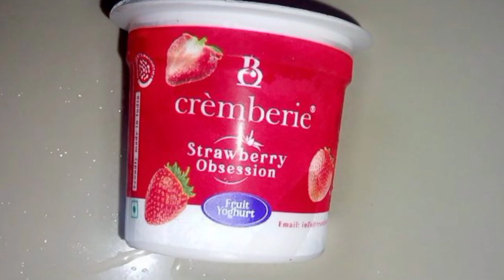ആരും ചിന്തിക്കാത്ത രുചിയിൽ ഒരുസ്ട്രോബറി കിണ്ണത്തപ്പം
Silna's Kitchen Channel

Pls Subscrib 🔔

nalumani palaharam
nalumani palaharangal in malayalam
evening snacks in malayalam
4 mani palaharangal malayalam
nutella recipes malayalam
cherupazham recipes malayalam
palaharam
നാലുമണി പലഹാരം എളുപ്പത്തില്
4 mani palaharam
Cherupayar recipe in malayalam
egg puffs recipe malayalam

10 min evening snacks,
1 minute evening snacks,
1 min evening snacks,
3 minutes evening snacks,
evening snacks only 3 ingredients,
3 minutes evening snacks recipe,
3 evening snacks recipe,
4 evening snacks recipes,
4 easy evening snacks,
easy 5 minute evening snacks,
5 minute evening snacks,
5 Silna's Kitchen evening smacks